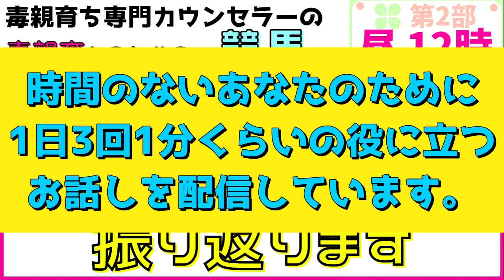私に起こった神はからい振り返ります【毒親育ち専門カウンセラーの毒親育ちのための心が癒される競馬教室】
【合わせて聴いて下さいね】
『この時期は洗脳が強くなる季節です』

『監視されている！と思っていた話【毒親育ちアラ40独身女性公開カウンセリング】』

『怒りの矛先間違えた【毒親育ちアラ40独身女性公開カウンセリング】』

★時間の無いあなたのために、1分くらいの役に立つお話を朝昼晩の3部に分けて配信しています。
第1部➡朝7時30分、第2部➡昼12時、第3部➡夜7時